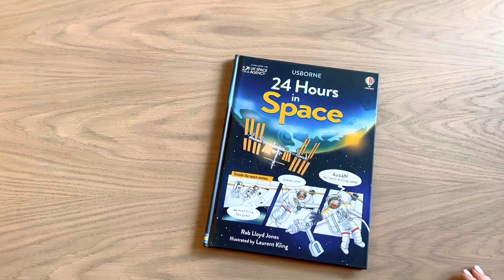Usborne - 24 hours in - 24 hours in Space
Join an astronaut for a day as she goes on her first ever spacewalk, and new crew members arrive. Find out how she trained for her mission and what it's like living and working in space. How do you eat and drink at zero gravity? How do space toilets work? What are space suits designed for?